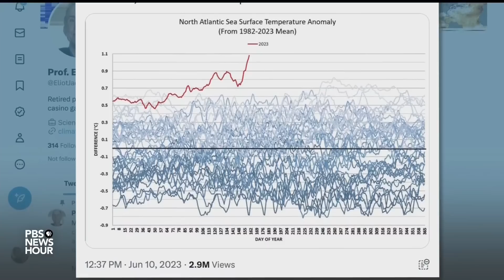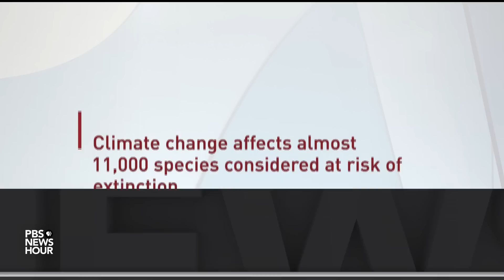Scientists issue increasingly dire warnings as ocean surface temperatures spike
The ocean is rapidly heating up, hitting record-breaking levels. The National Oceanic and Atmospheric Administration reported that ocean surface temperatures spiked in April and May to the highest levels recorded since the 1950s. All this could have dangerous consequences for aquatic life, hurricane activity and global weather patterns. Amna Nawaz discussed what’s happening with Kevin Trenberth.